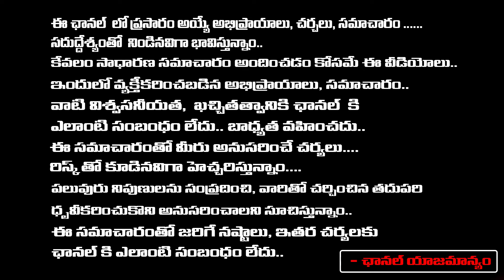Yellow Media Spreading Negative On CM Chandrababu | Daamu Balaji Diaries